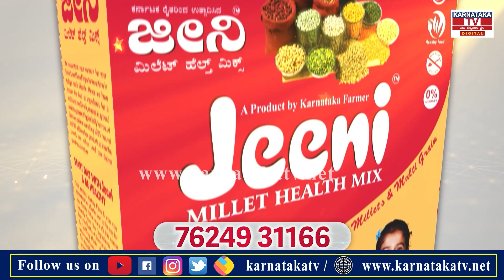Lasya Nagaraj : ನಟಿ ಲಾಸ್ಯ ನಾಗರಾಜ್ ಡೈಲಿ ರೋಟಿನ್ ಹೇಗಿದೆ ಗೊತ್ತಾ..? | Exclusive Interview | Karnataka TV